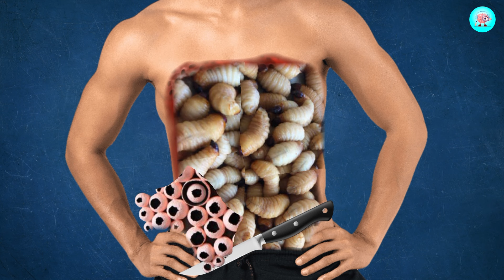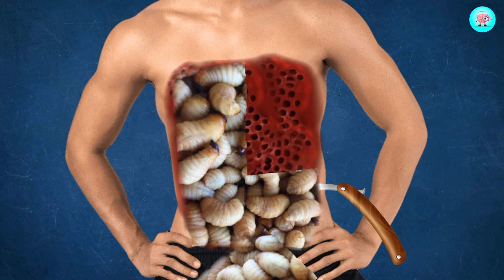ASMR Remove Big Spider Egg & Maggots in Chest | ASMR Animation Treatment